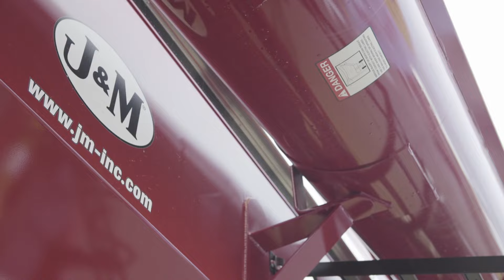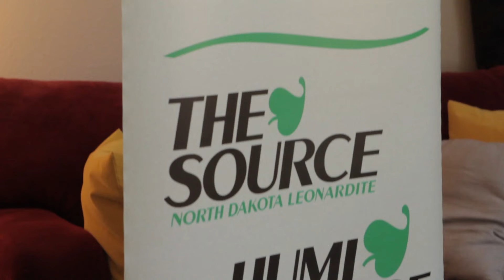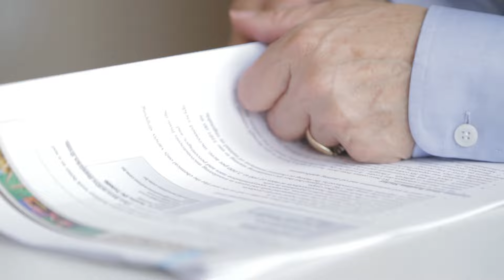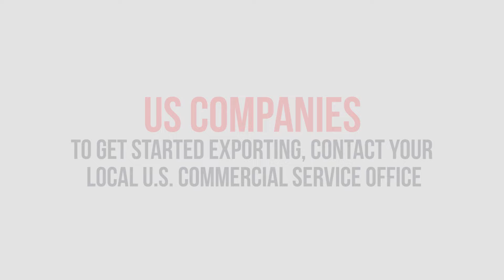Export Experts: Are You Ready To Export?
Five experienced exporters share tips on being ready to export, including why to consider exporting, steps to enter a market, website tips, developing a Unique Selling Proposition, getting educated, how to develop a plan and helpful resources (Part 4 in a 6 part series).